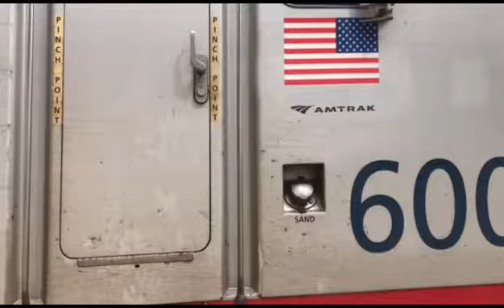Train horn compilation updated!